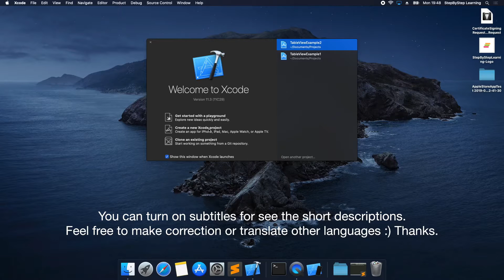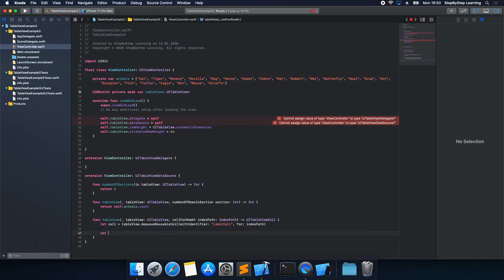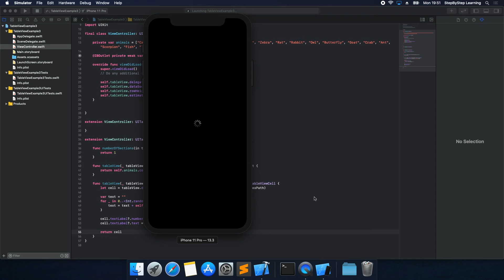Automatic Row Height UITableView - Swift #3 - iOS Programming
This video is about calculation automatically row height in UITableView. We're using Xcode 10.3 and Swift 5.

Software Used:
iMovie
Keynote
QuickTime Player